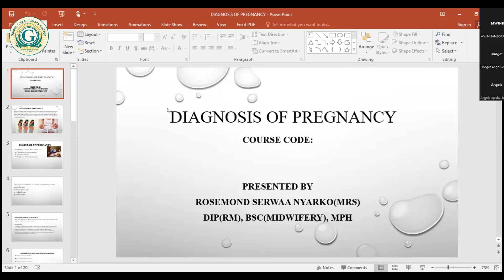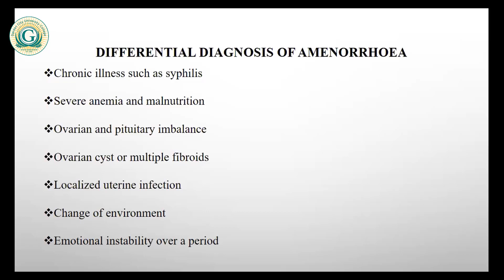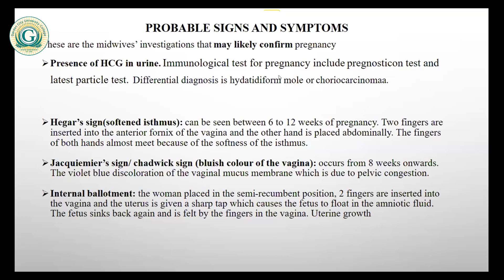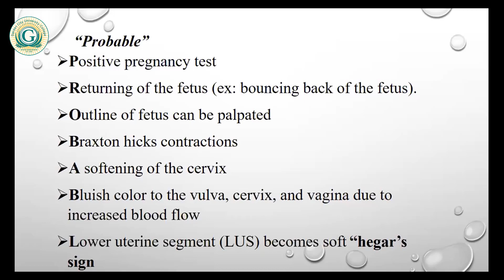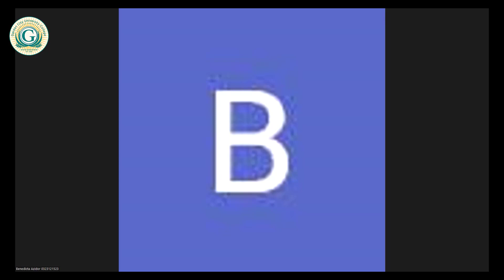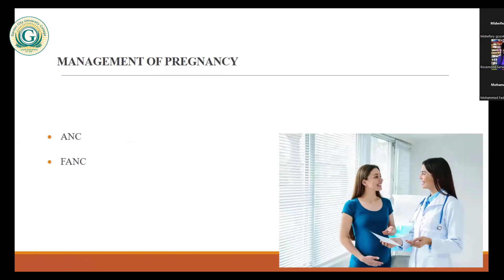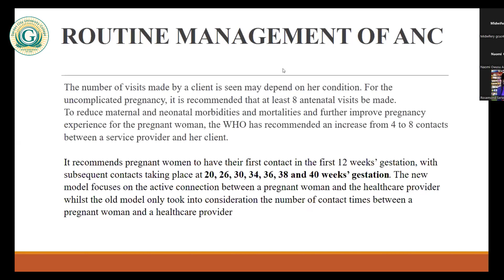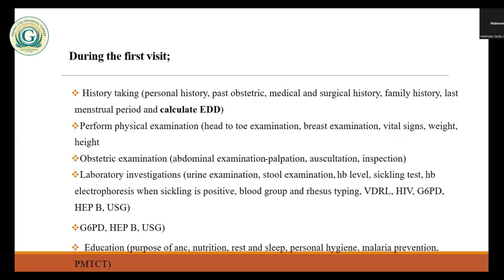NORMAL PREGNANCY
CODeL JANUARY 2024 NORMAL PREGNANCY BY EMON DUKE (LECTURER)